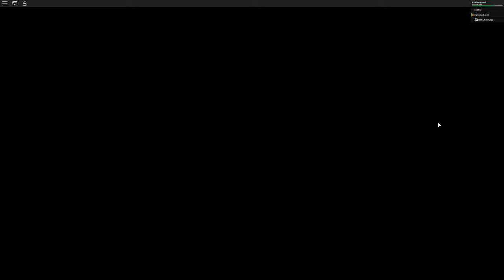Love It When The Elevator Breaks - Hotel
I'll do the description later. I'm sleepy.

Okay, I'm doing it now. You're on the right road! Welcome to Hotel, this strange as hell game. Orso pretty much called me, we talked, and then he asked if I wanted to record a video, WHILE I WAS WORKING ON A SKETCH, but I accepted anyway and here we are. There's actually footage of us trying the Hotel a second time, but I'll save that for another day, or never post it at all. If we ever do record this again, I'll be sure to record and upload it.

Have a pleasant day and start to August of 2019, wherever you are.
H